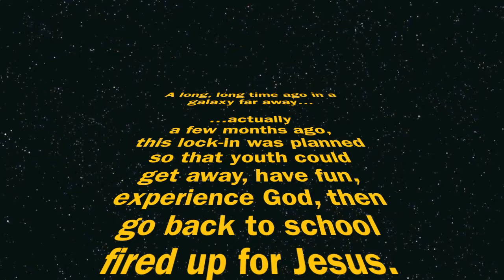FBCCV Youth Lock-In Rules Video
XD Yup. The rules video.

*cough* ignore me *cough*